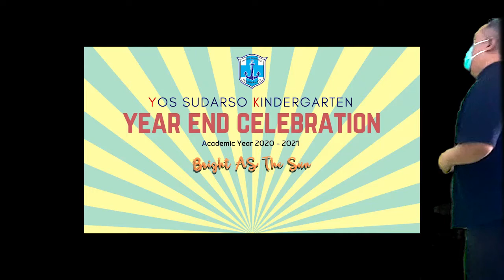Performance Pastur, orang tua siswa dan peserta didik